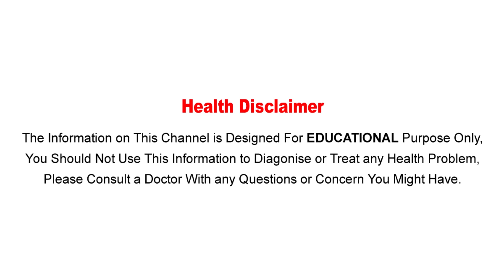రక్తంలో హిమోగ్లోబిన్ పెంచే ఆహారం | These foods will help improve your haemoglobin count naturally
Watch :రక్తంలో హిమోగ్లోబిన్ పెంచే ఆహారం | These foods will help improve your haemoglobin count naturally

Aarogya Sutra